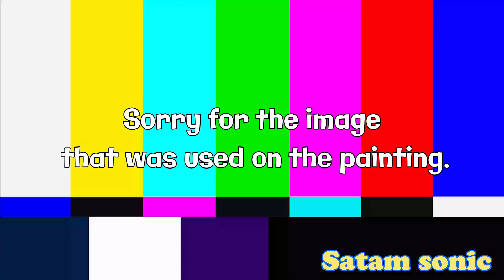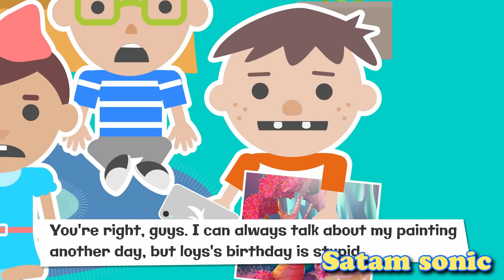(YTP) Let Others Poop, Reiys Bodoloys!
When it's Loys's birthday, things for roys bedoys go out of hand. He even makes a painting that is stoopid. Will roys ever behave? Watch this YTP video to find out.
CREDITS:

- “Let Others Shine, Roys Bedoys!” belongs to ‪‪‪‪@WoohooStorytime
- "TV Static and Color Bars Effect/Transition" belongs to ‪‪‪‪‪‪@SecondPlaceProductions

SOFTWARE(S) USED:

- DaVinci Resolve (for editing the footage)
- Pixlr (for making the thumbnail)

Inspired by ‪@YellowGuitarist3760.